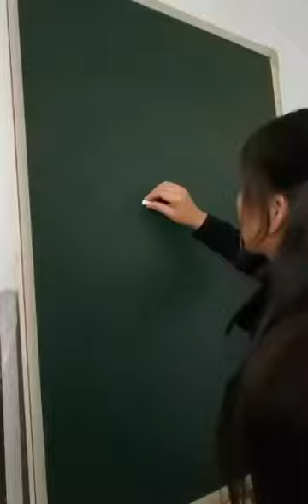6 November 2022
Video from Dhinakaran